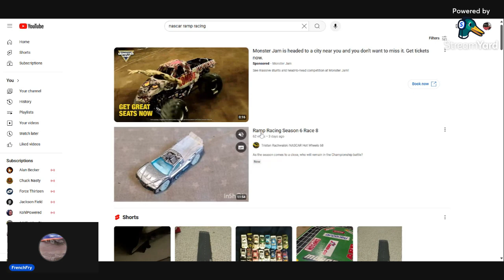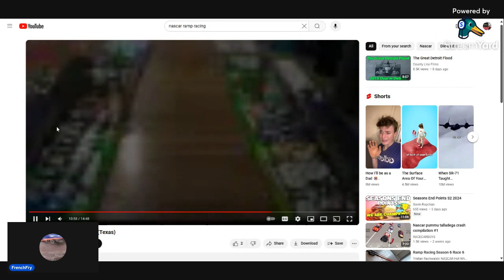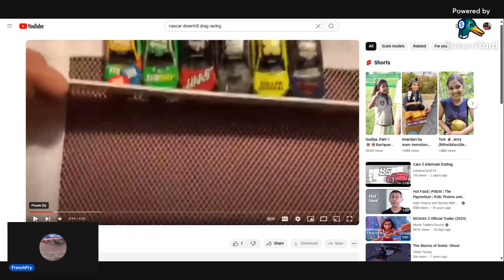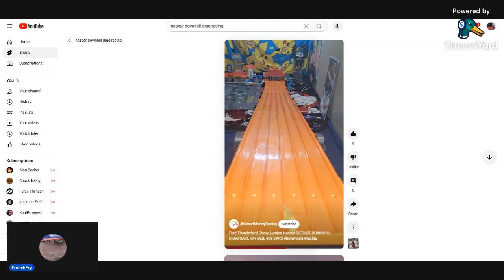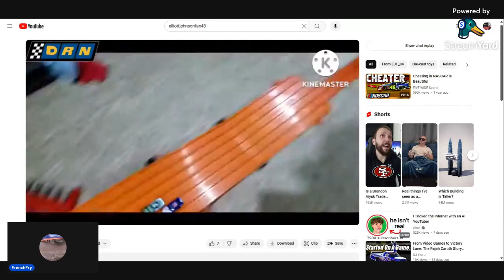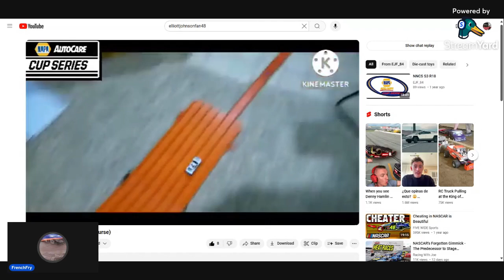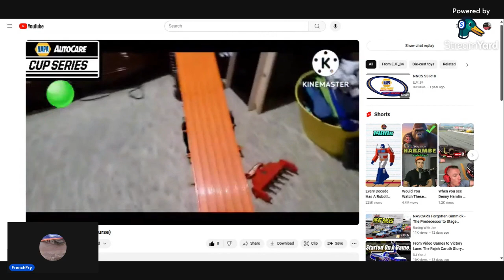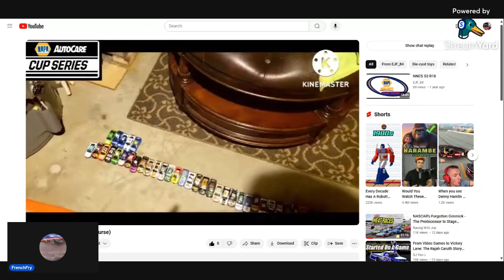Reacting to YOUR Ramp Racing, Episode 1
Today i react to the most recent ramp racing videos on the internet and gave some tips to both myself and the creators,